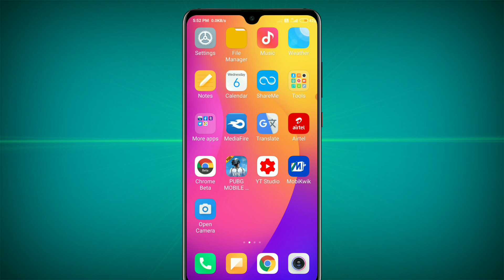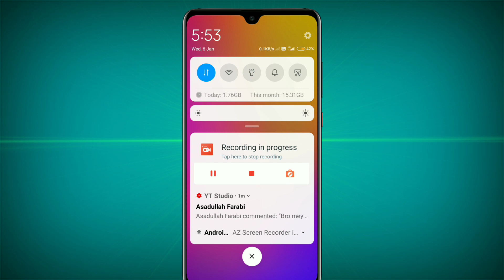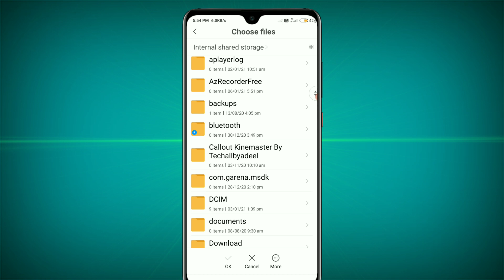Redmi note 6 pro miui 12 update | redmi note 6 pro miui 12 India/global stable update rollout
hello friends
is video me men aap ko bataya redmi note 6 pro MIUI 12 ka stable update rollout kar diya gya
sath me ye bhi bataya yedi apko ye update nhi mila h to aap kis tarike se kar sakte ho

I hope ye video apko jarur Pasand

redmi note 6 pro miui update kaise kare
redmi note 6 pro miui 12 update kaise kare
how get miui 12 update redmi note 6 pro
how to update redmi note 6 pro miui 12
redmi note 6 pro miui 12 update roll out
redmi note 6 pro miui 12 India stable update rollout

redmi note 6 pro miui 12 stable update
miui 12 update redmi note 6 pro
miui 12 update in redmi note 6 pro

miui 12
miui 12
miui 12 redmi note 6 pro
mi note 6 pro miui 12 update
miui 12 update mi note 6 pro
redmi note 6 pro camera # redminote pro # miui12redminotespro # redminote promiui 12 redmi note 6 pro miui 12 update tamil
redmi note 6 pro revie
redmi note 6 pro reset
redmi note 6 pro miui 12 update malayalam
redmi note 6 pro miui 12  update redmi note 6 pro miui 12 update kab aayega
redmi note 6 pro miui 12 update download
redmi note 6 pro miui 12 update redmi note 6 pro miui 12 update link redmi note 6 pro miui 12 update
 redmi 6 pro miui 12 update kab aayega
redmi note 6 pro miui 12 update telugu
redmi note 6 pro
redmi note 6 pro android 10 updat
miui12redminote6pro redminote promiui 12 redmi note 6 pro miui 12